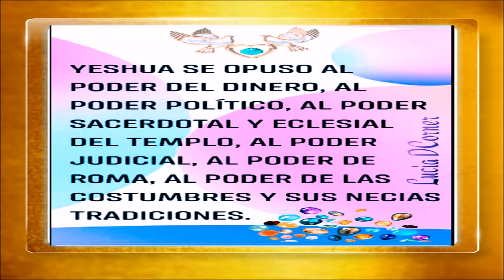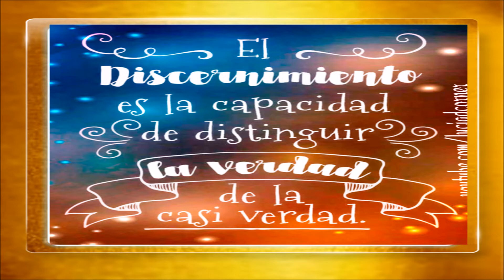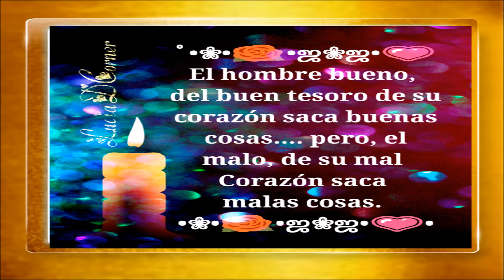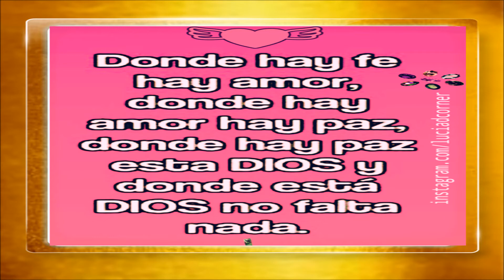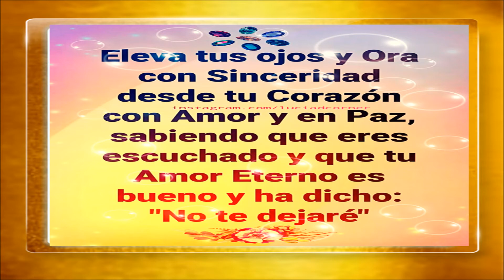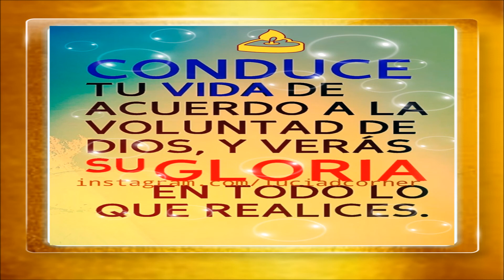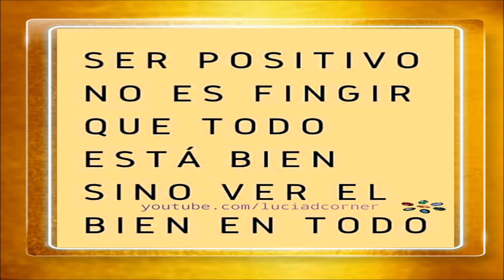A Solas con Dios - Frecuencia Sanadora Física y Emocional.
Música Instrumental - Energía Positiva - Frecuencia Sanadora Física  y Emocional.